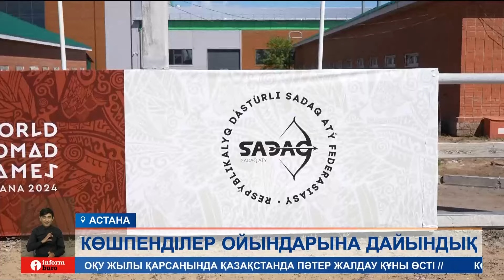Дәстүрлі садақ атудан Қазақстан ұлттық құрамасы дайындықты бастады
Бүгінгі шығарылымда:
Дәстүрлі садақ атудан Қазақстан ұлттық құрамасы қыркүйекте болатын 5-ші Дүниежүзілік көшпенділер ойындарына дайындықты бастады. Дүбірлі дода алдындағы жаттығуды, әсіресе, дәстүрлі садақшыларымыз үдете түскен. Бүгінде олар сайыс өтетін алаңда біліктілігін шыңдап жатыр.
Айта кетсек, биылғы көшпенділер ойындары қыркүйектің 8-і мен 13-і аралығында Астанада өткізілмек. Оған 89 елден жалпы 2 мыңнан астам спортшы қатысқалы отыр. Соның ішінде садақ ату сайысында бақ сынауға 35 мемлекеттің өкілі өтініш жіберген екен. Жалпы дүниежүзілік бұл жарыста қатысушылар спорттың 21 түрінен бақ сынап, 97 медальға таласатын болады.
ДИАС АХМЕТОВ, Дәстүрлі садақ атудан ұлттық құраманың бас бапкері:
– Қазір аккредитация өткеннен кейін нақты мемлекет саны шығатын болады. Бірақ Түркия, Малайзия, Қырғызстан елдерінен келгендер, Венгрия мен Ресейдің мергендері өте мықты. Өйткені біз оларды шетелдік жарыстарда көрдік. Олардың деңгейі өте жоғары. Бірақ өз жеріміз, өз алаңымыз. Сондықтан бізге бір көмегі тиіп және дайындықтардың арқасында міндетті түрде алтын иеленеміз.

Біз барлық әлеуметтік желідеміз, тіркеліңіз:
Бізді әлеуметтік желіде оқыңыздар: